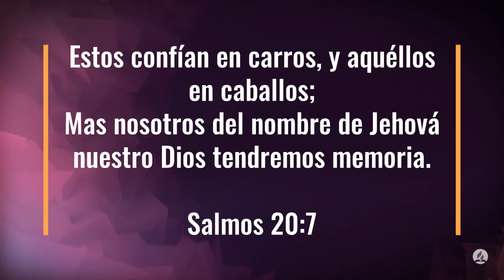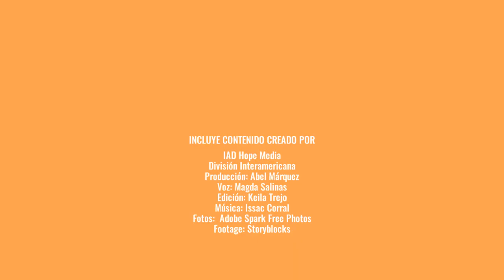100 Dias de Oración día 39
100 Dias de Oración día 39

7 Estos confían en carros, y aquéllos en caballos;
Mas nosotros del nombre de Jehová nuestro Dios tendremos memoria.